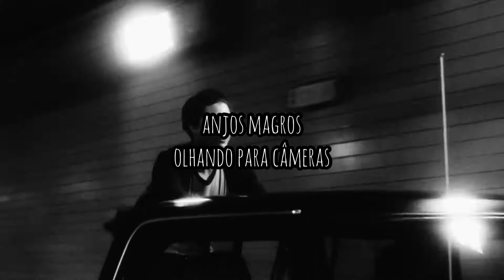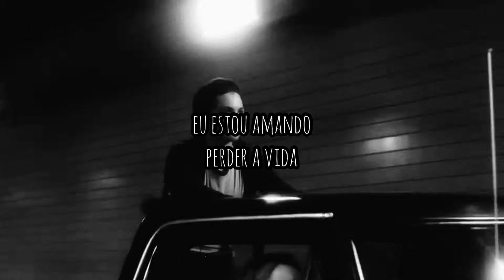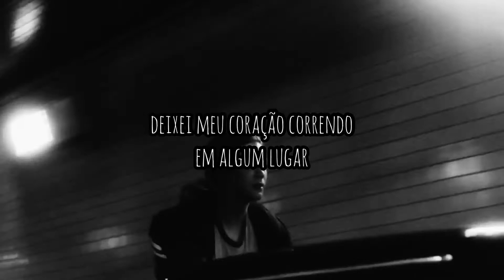Beach House - Drunk In LA (Tradução)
the imagery and song do not belong to me.